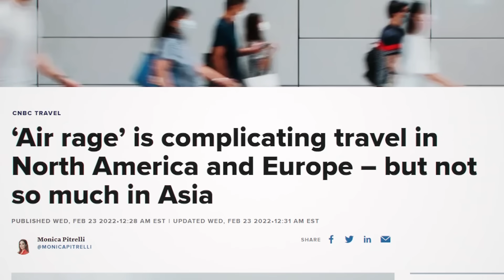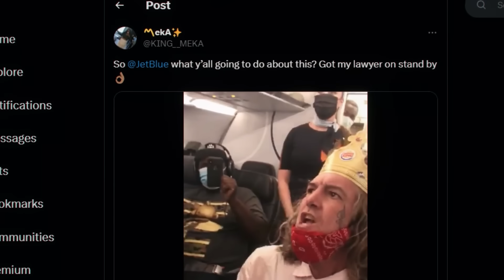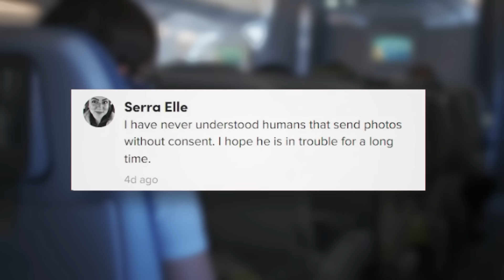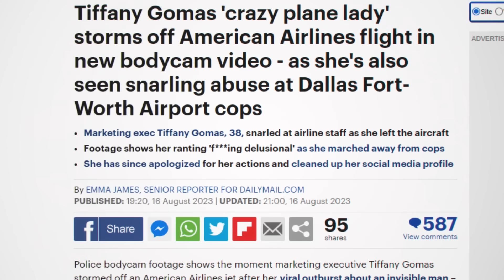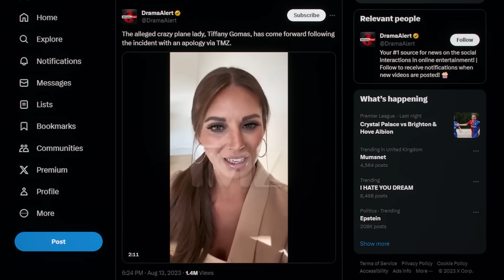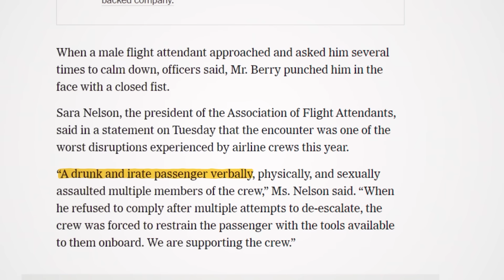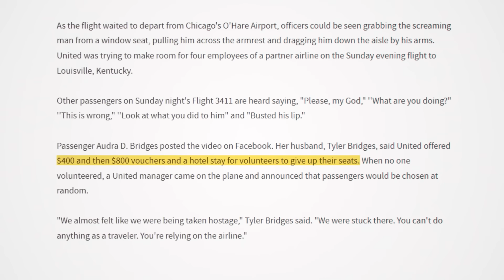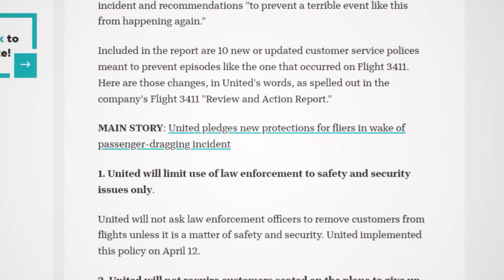The Bizarre Stories Behind Airplane Freakouts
Over the years we have seen many airplane freakout videos go viral across the web. These incidents are some of the most well-documented forms of public freakouts on the internet and today I'll be telling you the stories behind the most infamous cases. Enjoy.

00:00-11:46 Jet Blue Burger King
11:47-13:02 Keeps
13:03-18:34 A Disturbing AirDrop
18:35-38:55 Crazy Plane Lady
38:56-42:27 Frat Kid Freakout
42:28-46:44 The Duct Taped Karen
46:45-1:00:08 The United Airlines Disaster